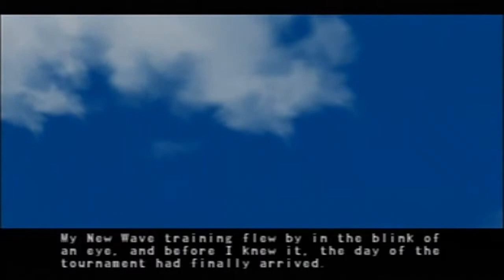Let's Play: Eureka Seven Vol. 1 - The New Wave (Part 03)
In this episode I finally manage to graduate from New Wave, but the achievement feels rather hollow in the face of Ruri leaving the school early and her ominous warning about how we will soon understand if we continue to pilot LFOs.